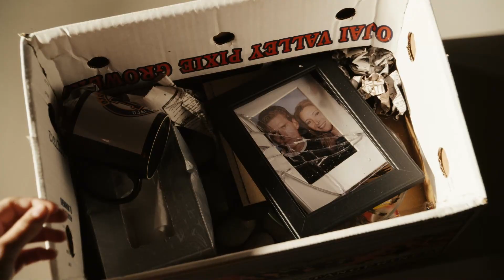"I Do Not Care That You Gave Me Chlamydia!" | Easy A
EASY A is NOW PLAYING and can be found to Rent or Buy EASY A is NOW PLAYING and can be found to Rent or Buy

A clean-cut high school student relies on the school's rumor mill to advance her social and financial standing.